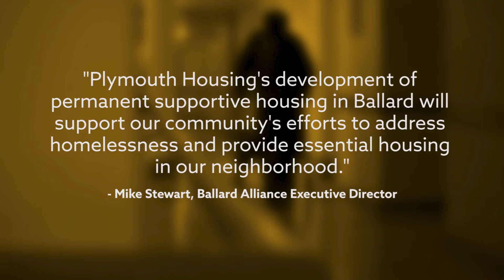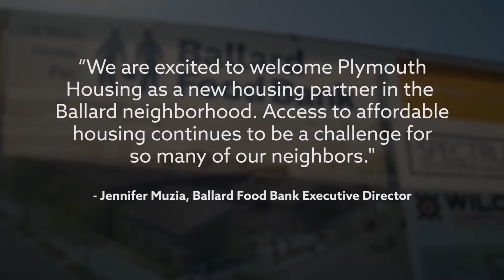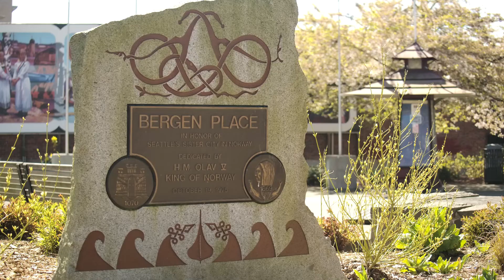Announcing Ballard Crossing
This is our first building outside the downtown corridor in Plymouth's history. We look forward to welcoming the seventy-nine people who'll call Ballard Crossing home when it opens in 2022. To celebrate, we created a video highlighting the need for permanent supportive housing throughout our community.